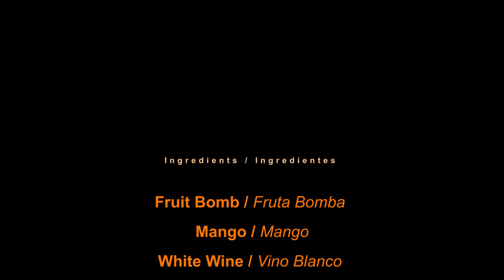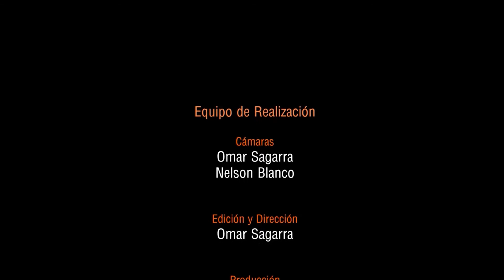COMO HACER ► BROCHETAS DE FRUTAS GLASEADAS ► COCINA CUBANA ► RECETA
COMO HACER ► BROCHETAS DE FRUTAS GLASEADAS A LO CUBANO ► COCINA CUBANA ►  RECETA

COCINA CUBANA ► COMO HACER ? ► URBAN LATIN CURSO DE COCINA !
WORLDWIDE EXCLUSIVE URBAN LATIN RECORDS A DIVISION OF KIWI MUSIC ENTERTAINMENT, KIWI DISTRIBUTIONS & PUBLISHING GMBH !

CASA DEL TESERO (CASA PARTICULAR)
CALLE 3RA NO. 153
ENTRE CALLE 8 Y AVE. MANDULEY
SANTIAGO DE CUBA